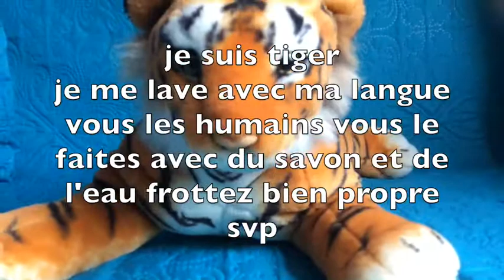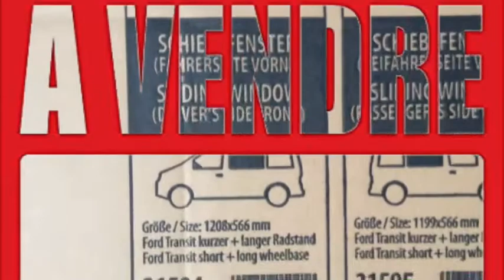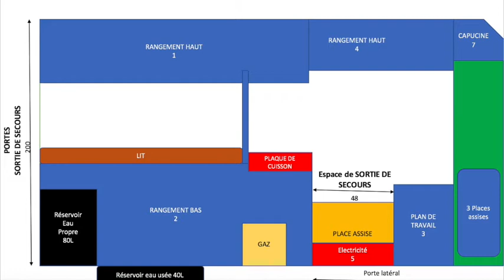Venez visitez notre fourgon aménagé